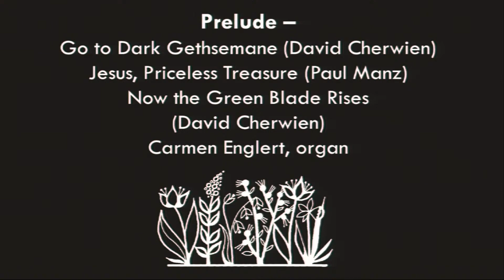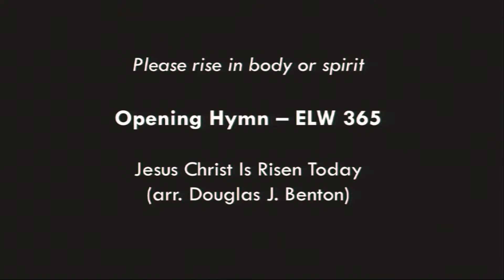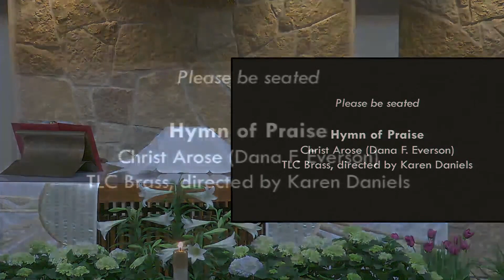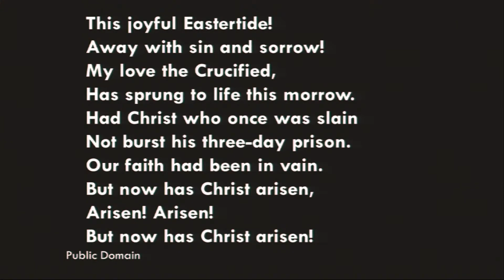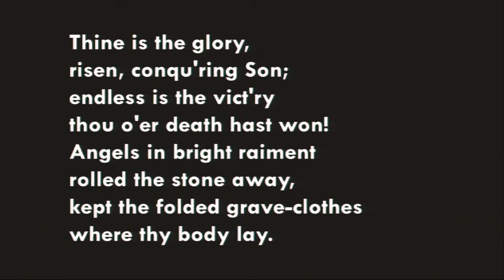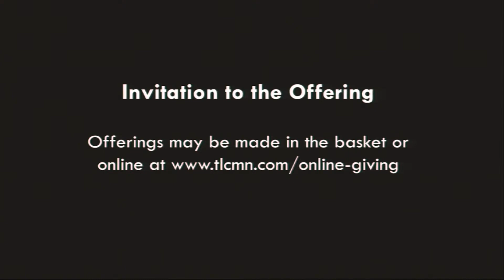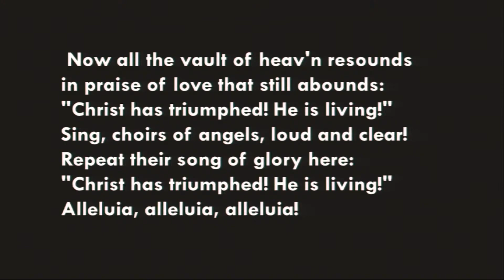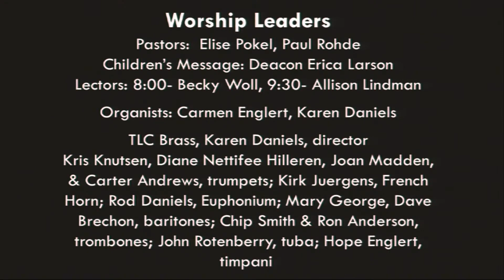4/09/23 - 9:30am TLC Easter Worship